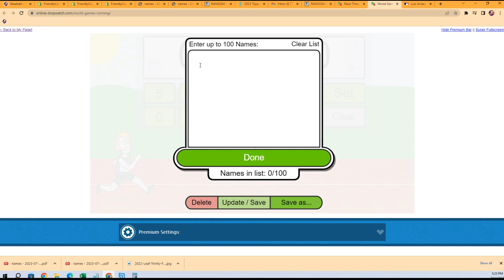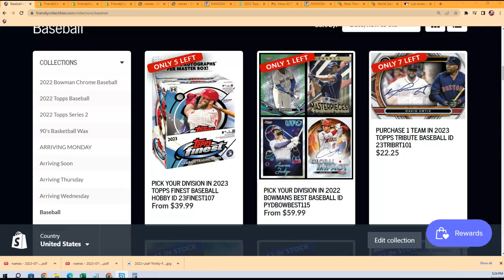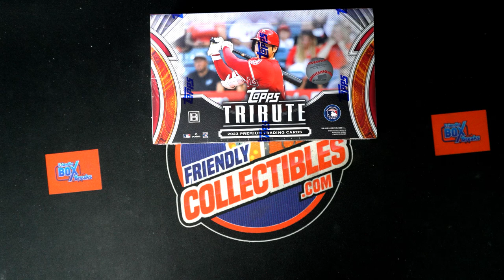2023 TOPPS TRIBUTE BASEBALL FILLER D